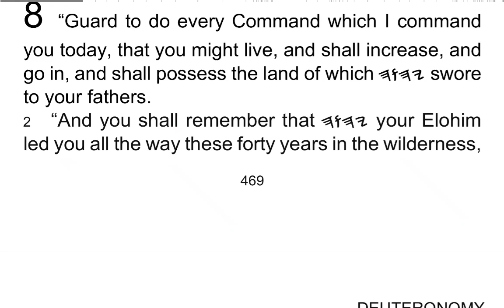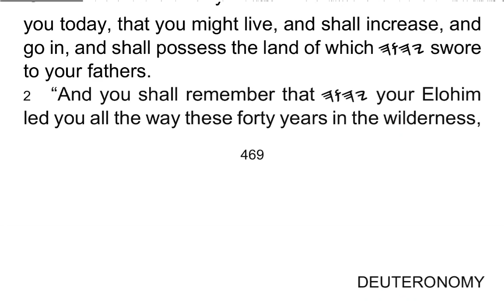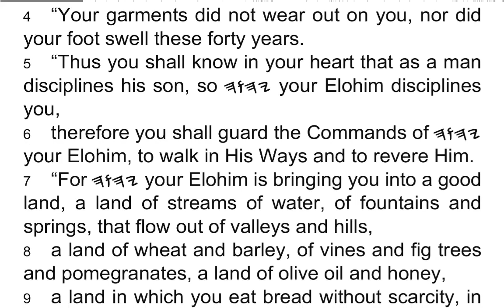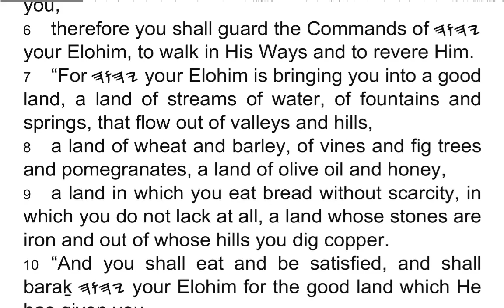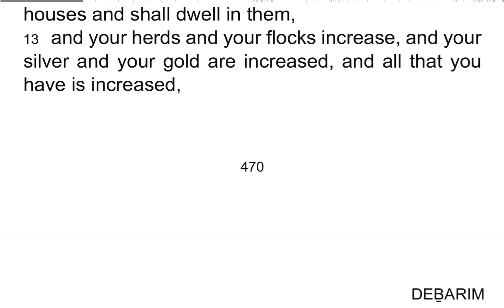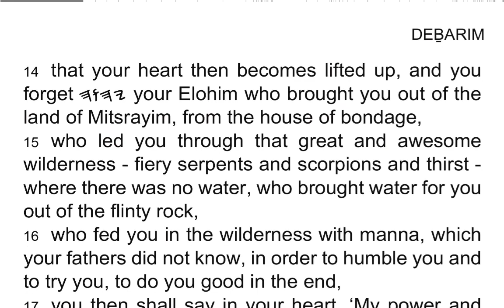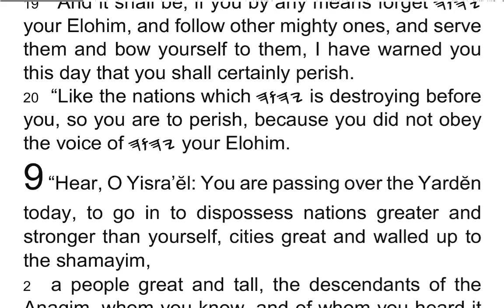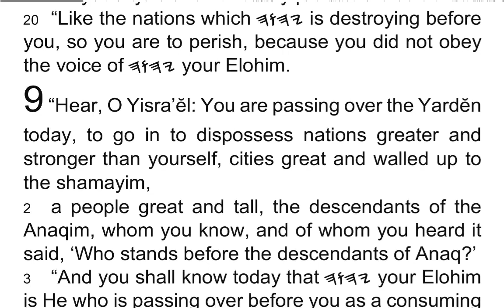DEḆARIM / Deuteronomy 8 - I Read My Scriptures! ❤️ 📖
1 “Guard to do every Command which I command you today, that you might live, and shall increase, and go in, and shall possess the land of which 𐤉𐤄𐤅𐤄 swore to your fathers.

2 “And you shall remember that 𐤉𐤄𐤅𐤄 your Elohim led you all the way these forty years in the wilderness, to humble you, prove you, to know what is in your heart, whether you guard His Commands or not.

3 “And He humbled you, and let you suffer hunger, and fed you with manna which you did not know nor did your fathers know, to make you know that man does not live by bread alone, but by all that comes from the mouth of 𐤉𐤄𐤅𐤄.

4 “Your garments did not wear out on you, nor did your foot swell these forty years.

5 “Thus you shall know in your heart that as a man disciplines his son, so 𐤉𐤄𐤅𐤄 your Elohim disciplines you,

6 therefore you shall guard the Commands of 𐤉𐤄𐤅𐤄 your Elohim, to walk in His Ways and to revere Him.

7 “For 𐤉𐤄𐤅𐤄 your Elohim is bringing you into a good land, a land of streams of water, of fountains and springs, that flow out of valleys and hills,

8 a land of wheat and barley, of vines and fig trees and pomegranates, a land of olive oil and honey,

9 a land in which you eat bread without scarcity, in which you do not lack at all, a land whose stones are iron and out of whose hills you dig copper.

10 “And you shall eat and be satisfied, and shall baraḵ 𐤉𐤄𐤅𐤄 your Elohim for the good land which He has given you.

11 “Be on guard, lest you forget 𐤉𐤄𐤅𐤄 your Elohim by not guarding His Commands, and His Right-Rulings, and His Laws which I command you today,

12 lest you eat and shall be satisfied, and build lovely houses and shall dwell in them,

13 and your herds and your flocks increase, and your silver and your gold are increased, and all that you have is increased,

14 that your heart then becomes lifted up, and you forget 𐤉𐤄𐤅𐤄 your Elohim who brought you out of the land of Mitsrayim, from the house of bondage,

15 who led you through that great and awesome wilderness – fiery serpents and scorpions and thirst – where there was no water, who brought water for you out of the flinty rock,

16 who fed you in the wilderness with manna, which your fathers did not know, in order to humble you and to try you, to do you good in the end,

17 you then shall say in your heart, ‘My power and the strength of my hand have made for me this wealth!’

18 “But you shall remember 𐤉𐤄𐤅𐤄 your Elohim, for it is He who gives you power to get wealth, in order to establish His Covenant which He swore to your fathers, as it is today.

19 “And it shall be, if you by any means forget 𐤉𐤄𐤅𐤄 your Elohim, and follow other mighty ones, and serve them and bow yourself to them, I have warned you this day that you shall certainly perish.

20 “Like the nations which 𐤉𐤄𐤅𐤄 is destroying before you, so you are to perish, because you did not obey the voice of 𐤉𐤄𐤅𐤄 your Elohim.